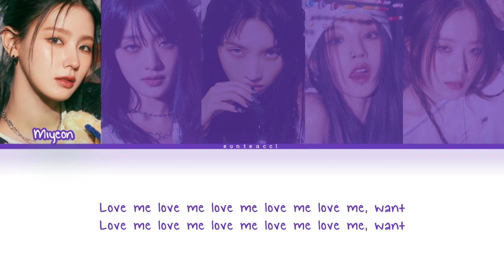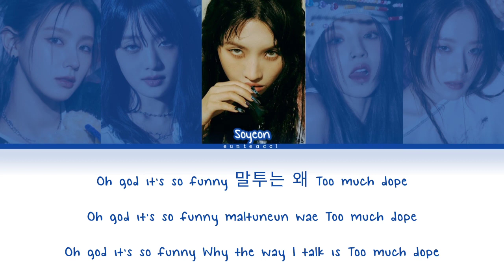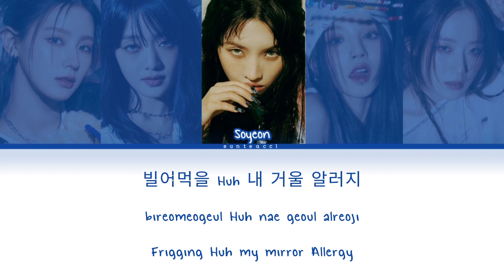(G)I-DLE ((여자)아이들) – ALLERGY Lyrics [Color Coded Lyrics (Han/Rom/Eng)]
Artist: (G)I-DLE
Song : Allergy
Album: I Feel
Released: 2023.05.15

[EunTea]